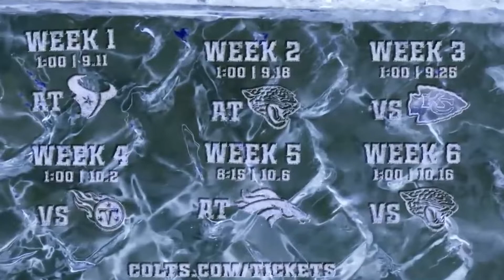The Sports Corner: "Colts Schedule Release 22"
Please watch as I give my prediction on the Colts upcoming season, with a special 2022 Colts schedule release edition.